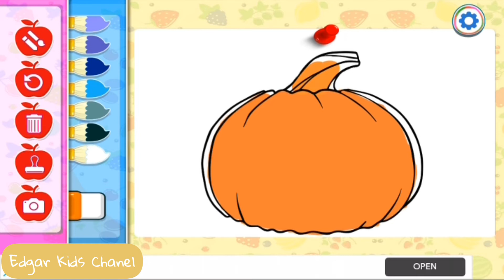Belajar Mewarnai Buah dan Sayur - Mewarnai Buah Labu